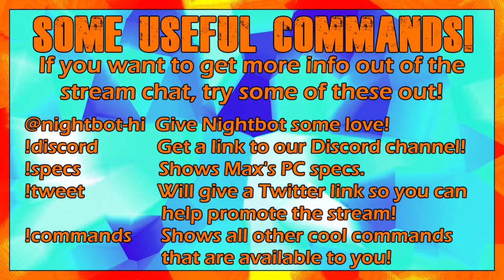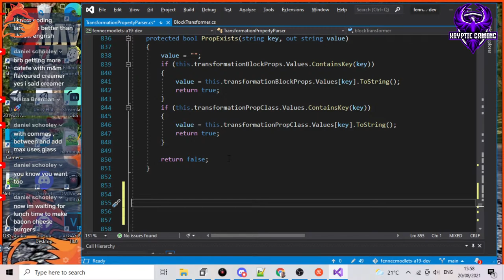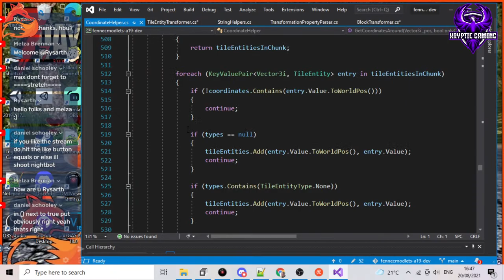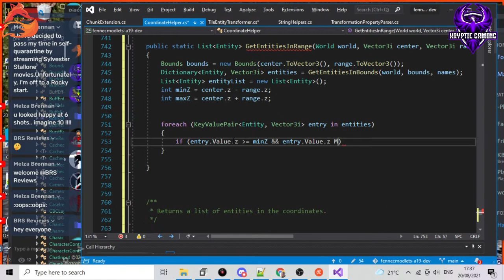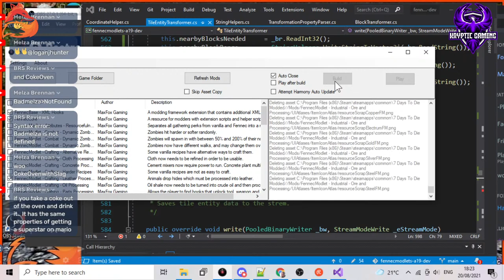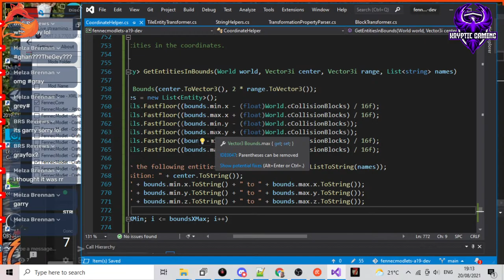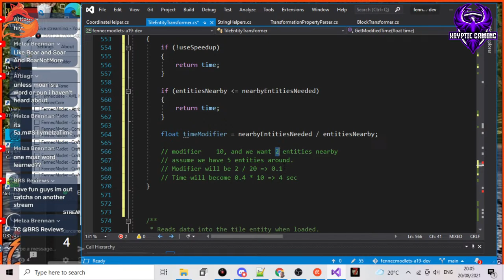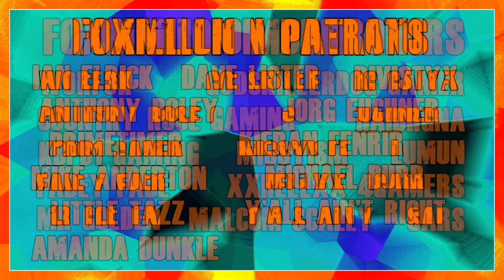TIME TO ADD MOAR THINGS! 7 Days to Die FennecMod PreAlpha Dev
Time to add some more awesome stuff to Fennec! I'll be doing some harmony patches in this one and working on adding some new features!

This channel is associated with Kryptic Gaming. For news, updates and other cool stuff, check their socials out here!